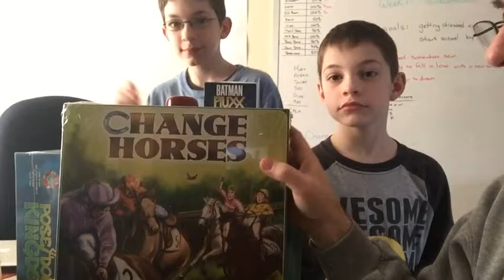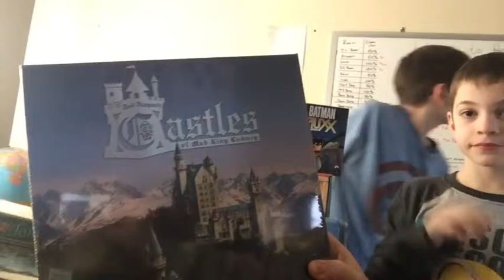BGWD Christmas 2015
A quick overview of the 19 games we received for Christmas.
What would you like to see us review first?